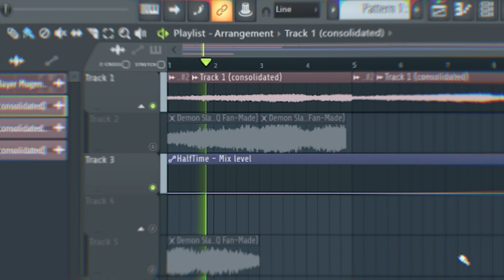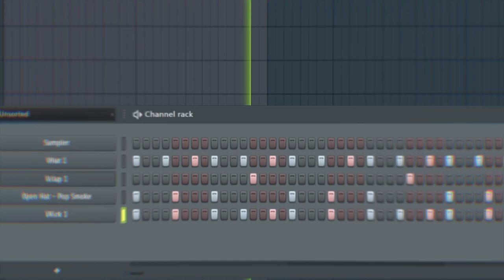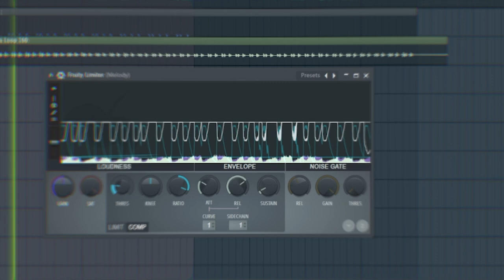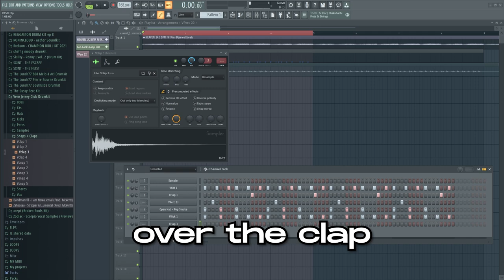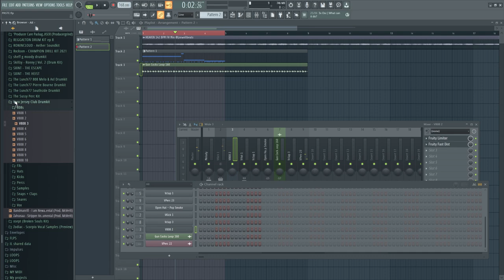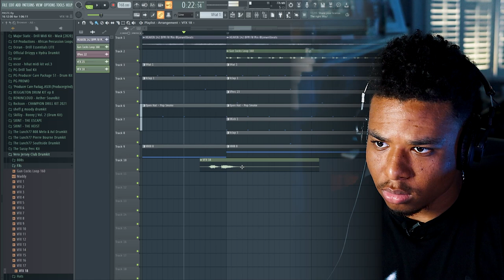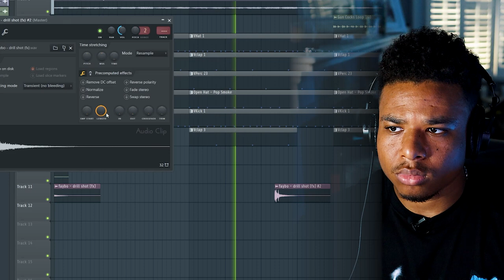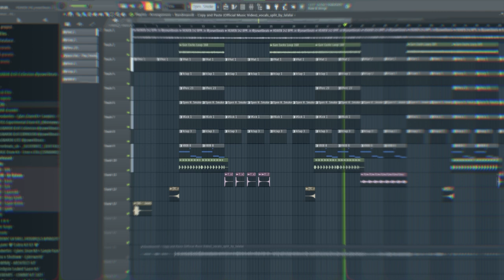How to make BOUNCY Jersey Drill for Bandmanrill Sha Ek & Ron Suno | FL Studio Drill Tutorial 2022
Aye, what's good! In today's video I'll be trying to make a Jersey Drill beat for the first time!

^ Ima be straight up with ya. Using these links earn me a commission which will help the Channel grow!

DEM TIME STAMPZ
0:00 - Beat Preview
0:14 - Intro
0:31 - Sample Breakdown
1:27 - Drums
5:48 - Arrangement
7:47 - Final Beat
8:44 - Outro